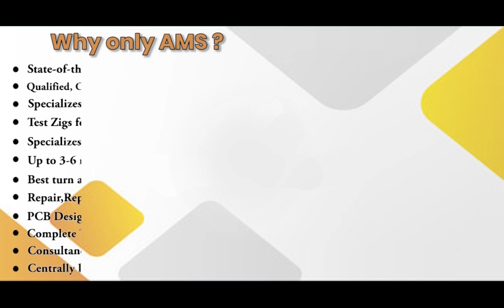Baldor SBTS10 200 22 5 P Controller Repairs